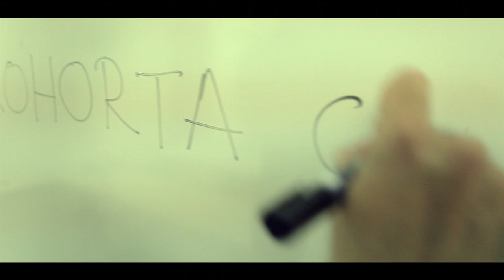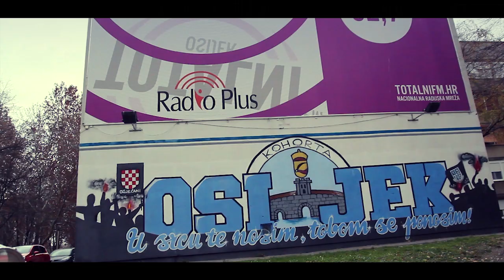Kohorta - Nikad nisi sam (Official video)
Spot za Kohortinu navijačku pjesmu "Nikad nisi sam"

Režija i montaža: Robert Ferenc
Snimatelji: Marko Banić, Daniel Antunović i Robert Ferenc
Autor glazbe: Andrej Paulus
Scenarij i ideja: Kohorta